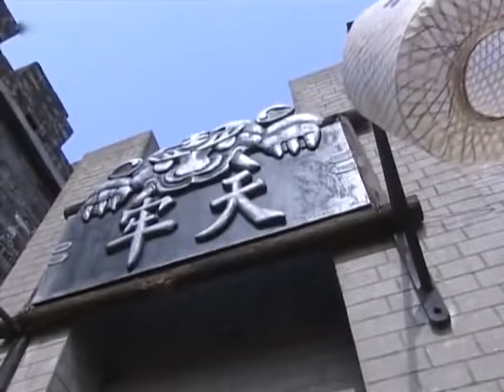【秦王李世民 Imperial Way】EP30|少年與少女私定終生卻被拆散，為復仇成為帝王，開創貞觀之治！